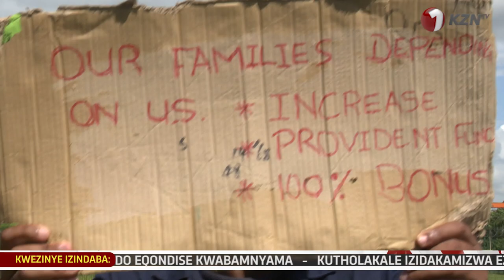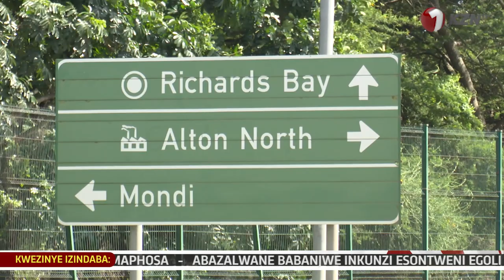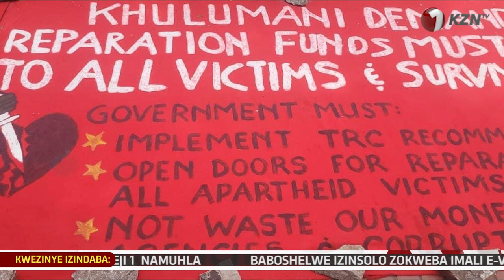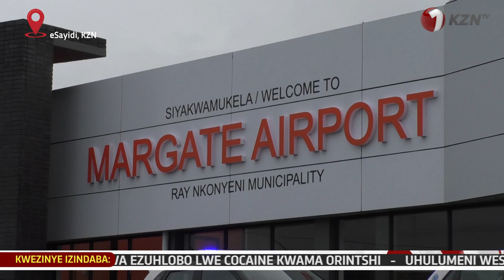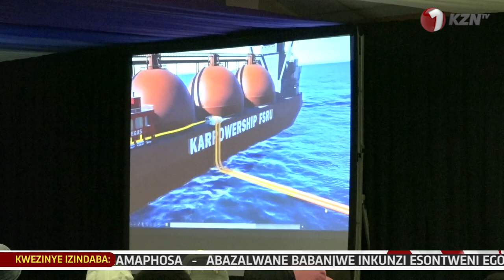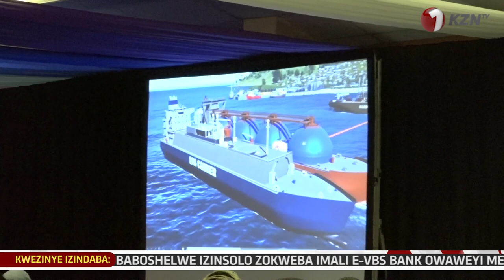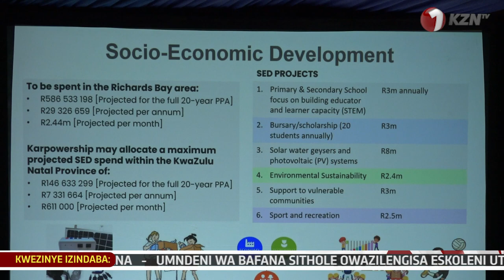UVELILE OSOLWA NGOKUBULALA IPHOYISA.ISEYINDIDA EYOKUBULAWA KWABESILO.1KZNTVNEWS 28 NOVEMBER 2022